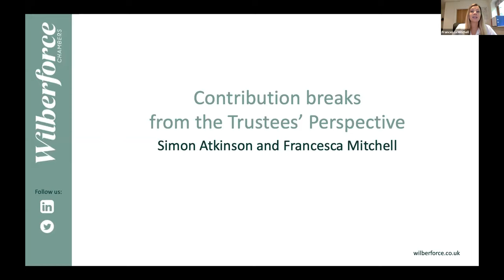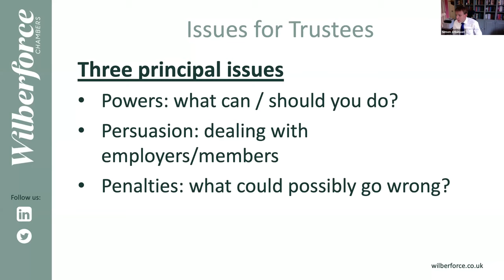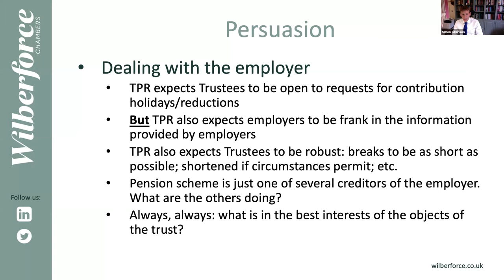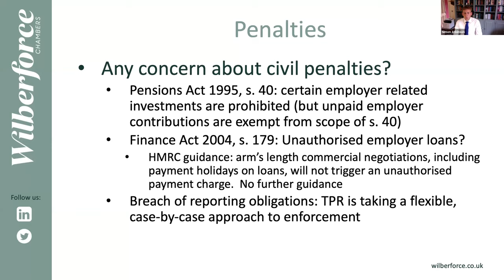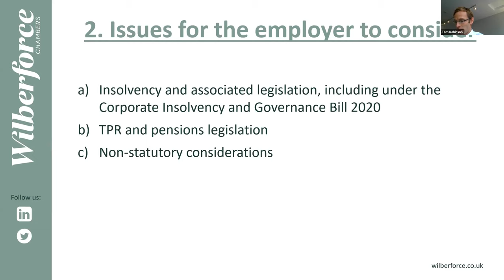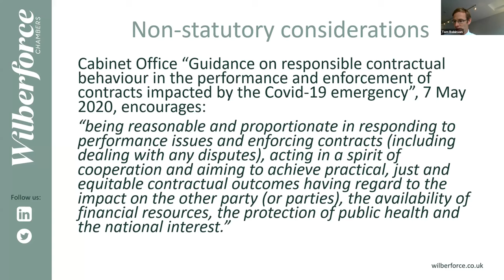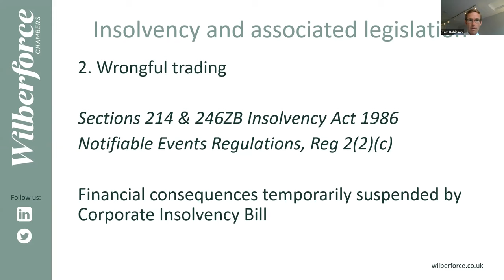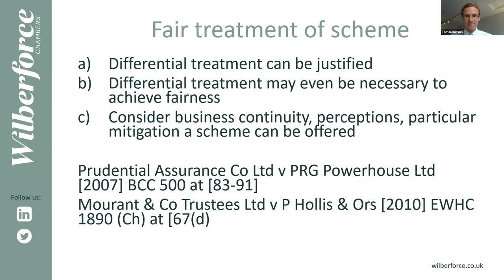Pensions Lecture #1: Requests for contribution breaks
Our first lecture was delivered by Tom Robinson, Simon Atkinson and Francesca Mitchell. James Walmsley chaired the session.

They discuss the following:

Issues for the trustees:
(i) scope of trust powers and statutory obligations;
(ii) revising schedules of contributions and getting actuarial input;
(iii) keeping the membership on board; and
(iv) regulatory and taxation issues.

Issues for the employer:
(i) Insolvency Act provisions, and changes due to Covid-19;
(ii) TPR guidance;
(iii) the stance of the Courts to date; and
(iv) particularities of the scheme as creditor; can you justify treating the Scheme unlike other creditors?

This material is provided free of charge by Wilberforce Chambers for general information only and is not intended to provide legal advice. No responsibility for any consequences of relying on this as legal advice is assumed by the author(s) or the publisher; if you are not a solicitor, you are strongly advised to obtain specific advice from a lawyer. The contents of this material must not be reproduced without the consent of the author(s).